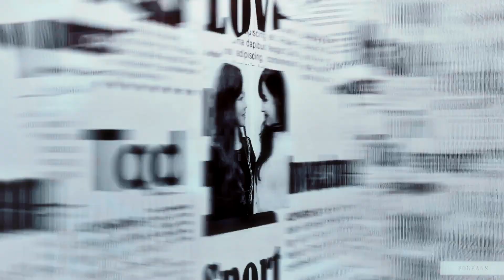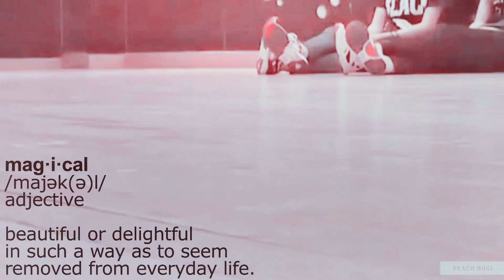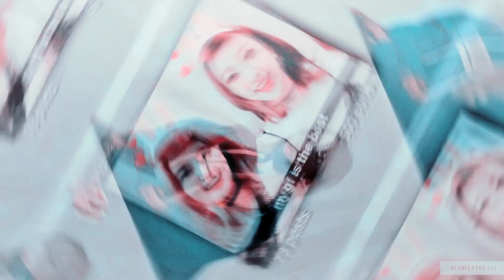UNDERCOVER | Girlfriends AU 「COLLAB」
Yess, it's up finally. Everyone did a great job. I'm glad we did it together. And I hope you guys like it !

I hope everyone go support all editors who take parts in this video, check out their channel!

7. s0ftrosie // Rosé & Joy